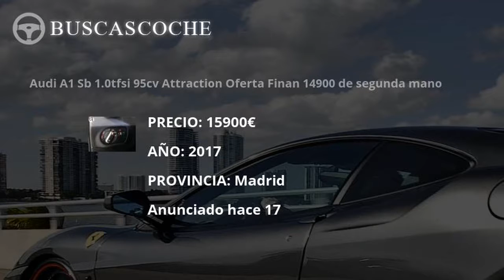Audi A1 en Madrid desde 1100€, mejores ofertas